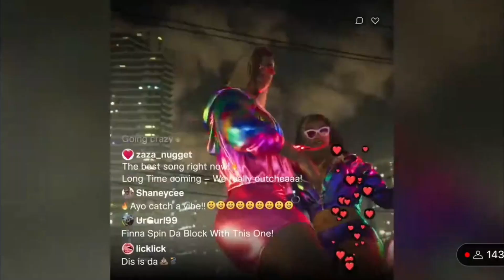grand theft auto 6 Trailer (REACTION)!!!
dawg we gotta wait 1 more year.